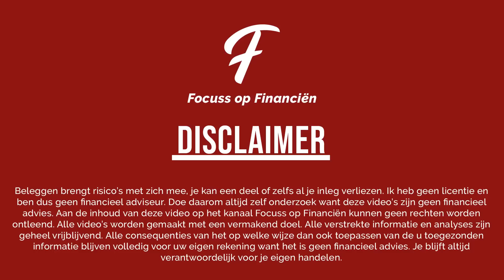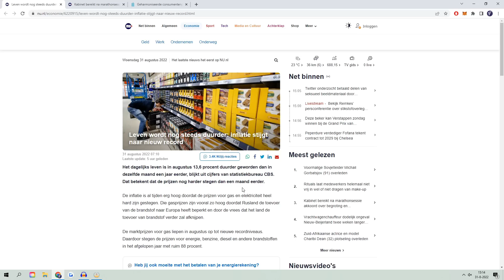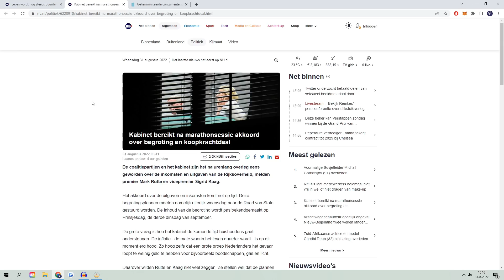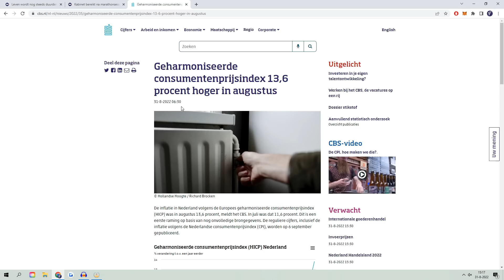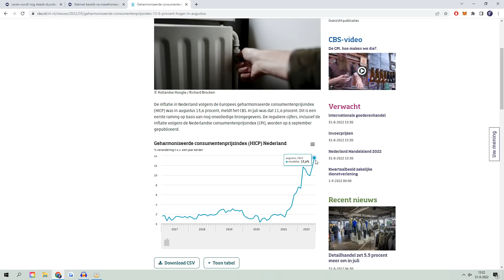DIT GAAT PIJN DOEN 😟